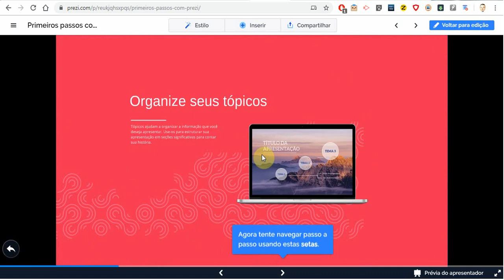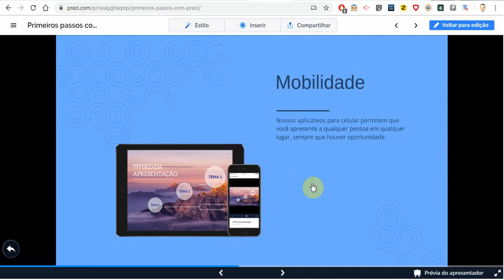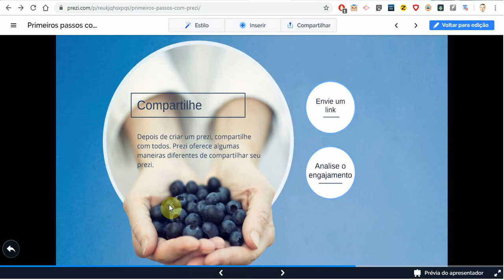Prezi - Parte 1 - Conhecendo a Ferramenta